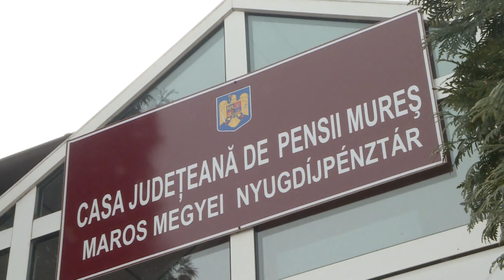Sürgősségi rendeletet fogadott el a kormány – Erdélyi Magyar Televízió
Sürgősségi rendelettel módosított mai ülésén a kormány néhány olyan előírást, amelyekért felelősséget vállalt december 23-án, de amelyek nem léphettek hatályba, mert a jogszabály tartalmát a PSD megóvta az Alkotmánybíróságon.